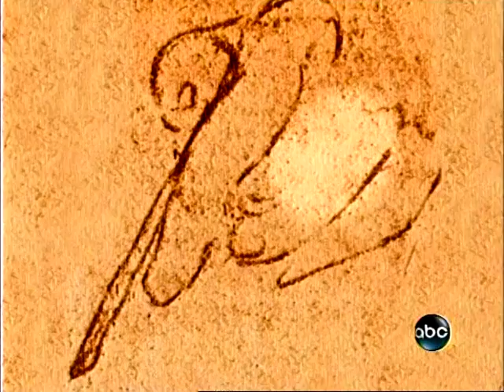ABC Medical Mysteries Leonardo da Vinci Syndactyly Il Mancino Anatomy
Leonardo researcher ,Ben Sweeney shows that the anatomy of the left hand of Christ in the Last Supper is syndactyly (webbed) and that Leonardo da Vinci likely had the same anomalous hand. ABC Primetime Interview with Leonardo da Vinci researcher "Ben Sweeney" and Harvard Hand Surgeon Joseph Upton MD.  Interveiwer is Don Dahler.
Link to website with full details:
Leonardo da Vinci, a quasi 500 anni dalla morte, è ancora una volta sotto le luci della ribalta. Probabilmente su questo grande artista è più quello che non si conosce che ciò che si conosce.Il sapere varia e insieme ad esso vecchi stereotipi appaiono e scompaiono. L'approccio alle sue opere, con uno spirito d'osservazione nuovo, richiede una mente aperta ed una disponibilità ad accettare quel che risulta chiaro ed evidente. Durante tale processo, alcune rivelazioni saranno ovvie, mentre altre potranno apparire controverse.Un riesame più fortuito dei suoi studi sulla mano ha portato alla conclusione che il disegno della mano stanca e la mano sinistra di Cristo ne L'Ultima Cena sono entrambi esempi di mani affette da malformazioni, quali le sindattilie e le polidattilie.
Medicina ed arte mantengono una relazione simbiotica.Il corpo umano agisce come fonte di conoscenza e d'ispirazione sia per il medico che per l'artista. L'ossessione di Leonardo per l'anatomia risulta evidente in molteplici disegni, inclusi quelli riguardanti i suoi studi sulla mano (Leonardo da Vinci).Pur trattandosi di una struttura prensile, pentadattile ed ancora primitiva, questa si è rivelata fino ad oggi perfetta. La struttura intrinseca della mano ed il principio matematico permettono, grazie alla grande adattabilità, tramite il cervello, lo sviluppo dell'ingegnosità (Littler 3).Le lunghezze intrarticolari (assiali) nella mano seguono la sequenza di Fibonacci di "1, 1, 2, 3, 5, 8, 13, 21, 34..." determinate da Leonardo di Pisa nel 1202 (Littler 8).Con l'unica eccezione rappresentata dal pollice, le lunghezze delle articolazioni carpo-metacarpiche falangee e interfalangee sono di 8.8, 5.4, 3.3 e 2.2 centimetri (Littler 9). Trascritto da Leonardo, l'ordine osservato in natura e riprodotto nell'arte, finì per affascinare il genio.